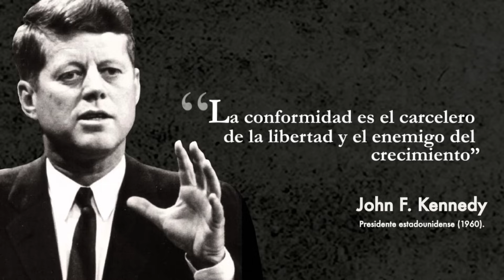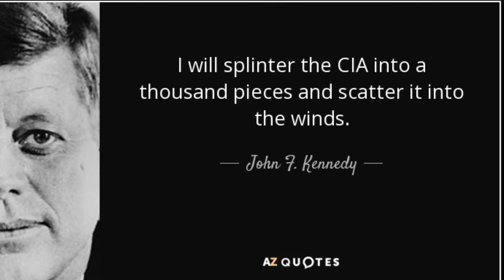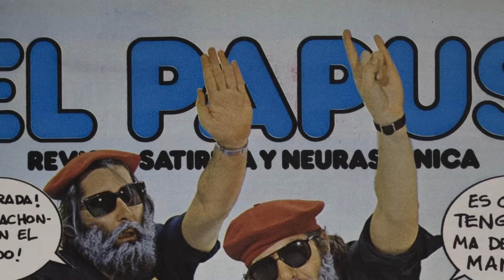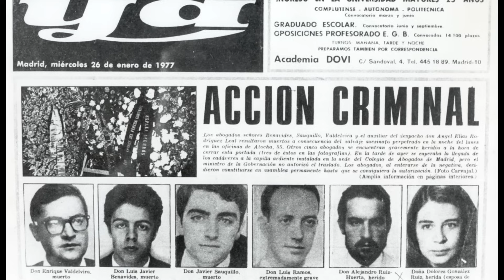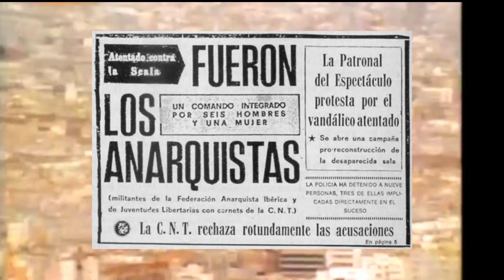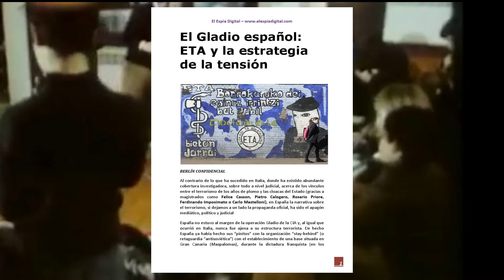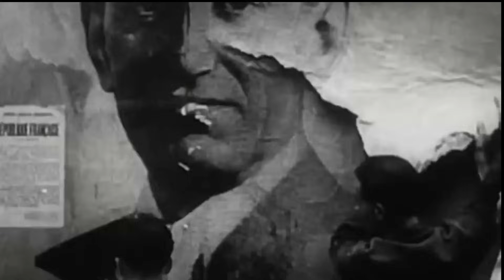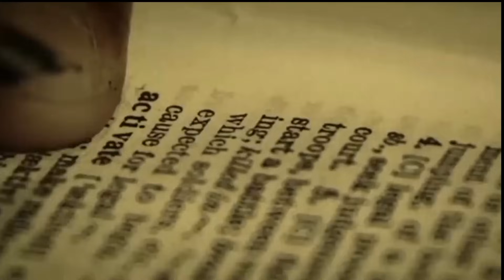GLADIO en ESPAÑA: La historia no contada (Parte 1)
Analizamos los años de GLADIO en España y el papel de la CIA usando a neofascistas italianos